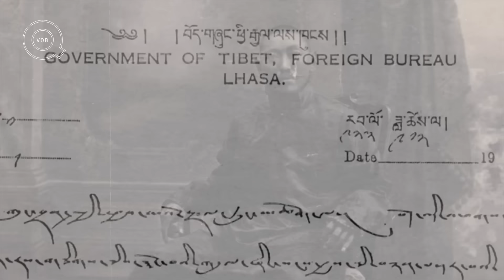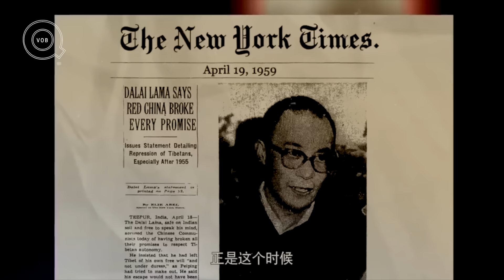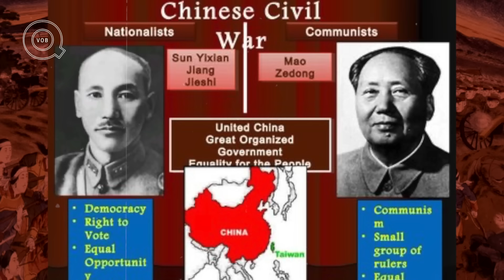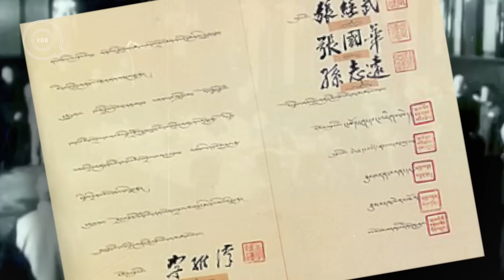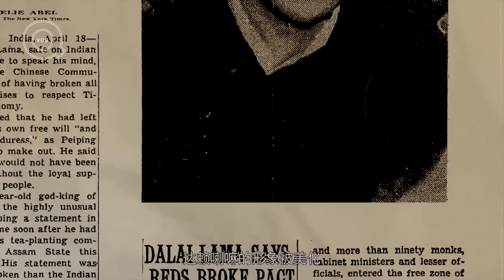ประวัติศาสตร์ทิเบต และองค์ทะไลลามะ | Q-VOB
01:21 ภูมิหลังทางประวัติศาสตร์
02:17 ยุคก่อตั้งอาณาจักรทิเบต
04:55 กำเนิดองค์ทะไลลามะ
06:46 การค้นหาองค์ทะไลลามะองค์ใหม่
08:15 ทะไลลามะองค์ที่ 14
09:49 ความสัมพันธ์กับราชวงศ์จีน
11:04 ทิเบตประกาศแยกตัว
11:42 กองทัพจีนบุกเข้าทิเบต
13:43 ภายใต้อุ้งเล็บพญามังกร
14:52 เหตุการณ์วิปโยค
17:52 ผู้ลี้ภัย
19:31 การเรียกร้องในเวทีโลก
20:55 ทิเบตในปัจจุบัน